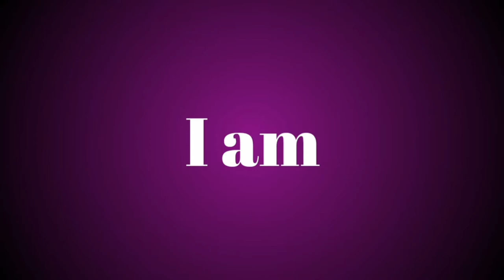Match stick | Lipstick - Fish | Look your elbow | power of Tongue | Interesting short facts | JeeKil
Edited by:
Erigan Studios

See you on next post guys 🤗🤗